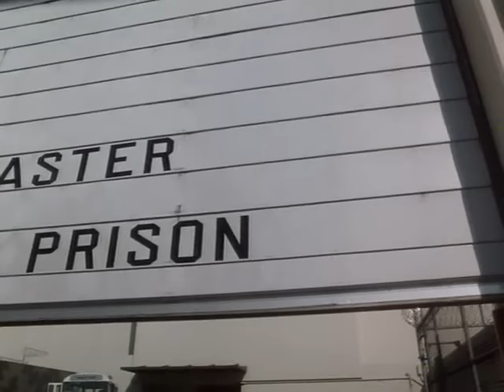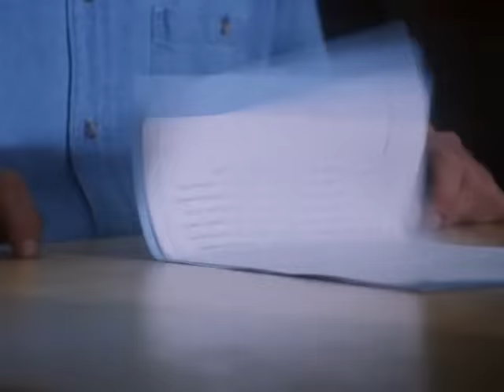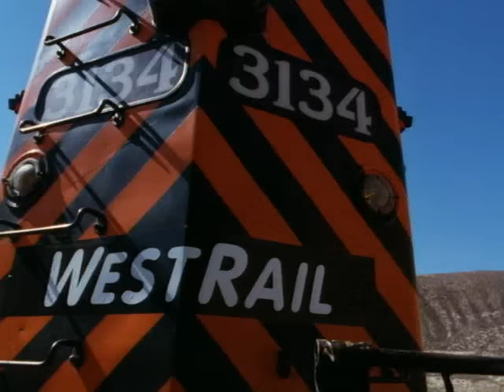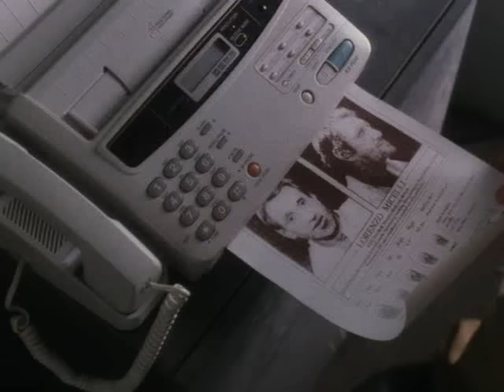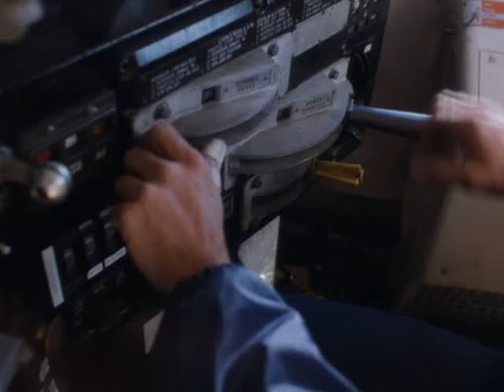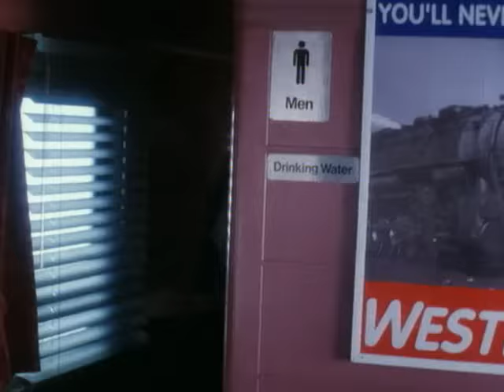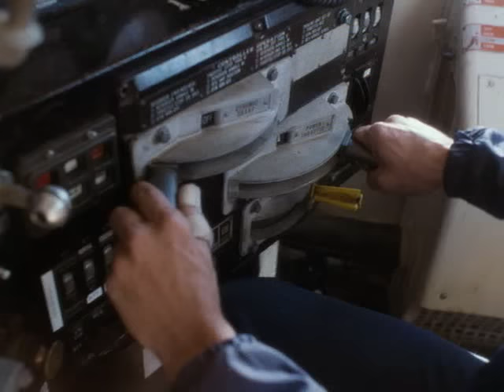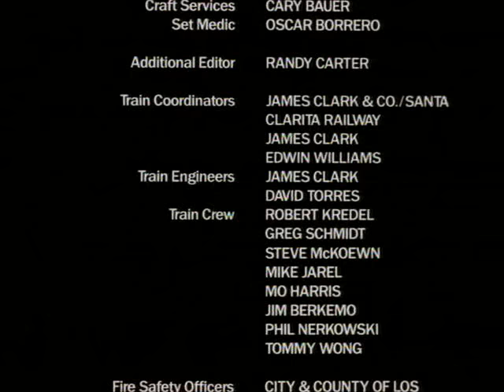Pociąg skazańców (1998) Cały Film Sensacyjny, Thriller z Roy Scheider | Lektor PL [Tomasz Knapik]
Grupa przestępców przewożonych do więzienia zabija strażników i opanowuje skład pociągu.

📺 Miłego seansu!